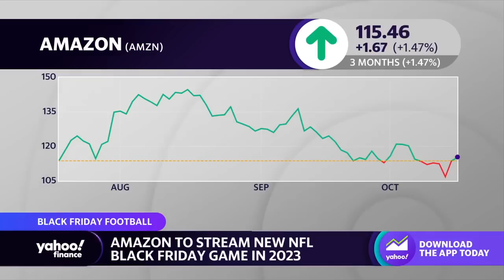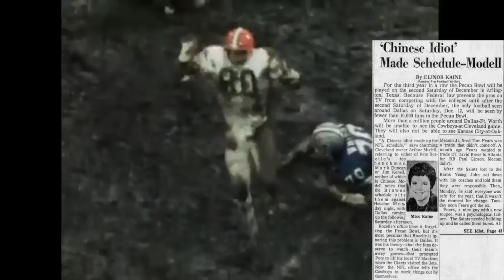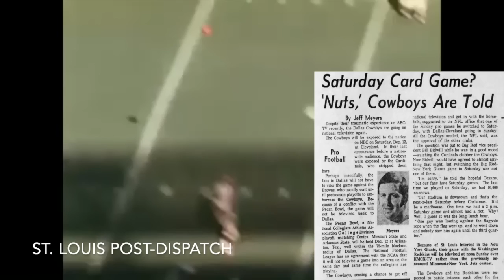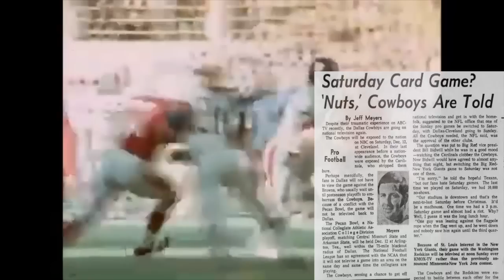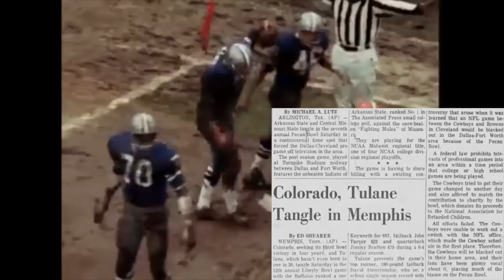The DUMBEST NFL SCHEDULE EVER | Cowboys @ Browns (1970)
In 1970, the NFL scheduled a battle between the Dallas Cowboys and the Cleveland Browns on national TV for week 13, with the game taking place on Saturday, December 12. However, when they did this, they paid no regard whatsoever to the Sports Broadcasting Act of 1961. And let's just say that chaos ensued because of it, to the point where a bunch of people, through the NFL's incompetence, got screwed over

NOTE: At one point late in the video, I accidentally said the 1990 Bucs, when I meant to say the 1991 Bucs